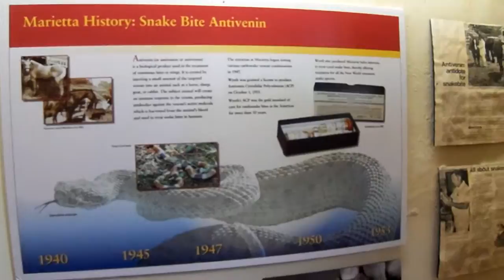Wyeth laboritories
this is a shot of a display in the Old town hall in Marietta, Pa. wyeth used to milk snakes and uses horses to make antivenom. along the Susquehanna river...